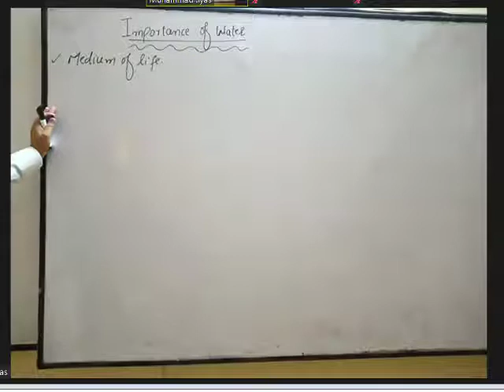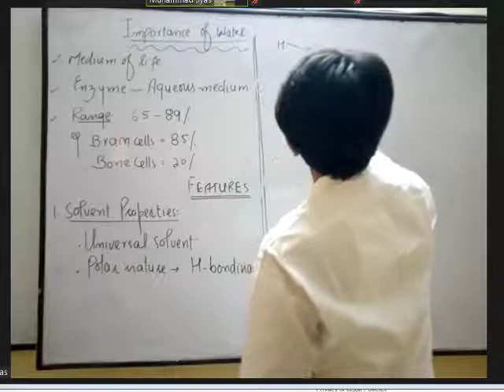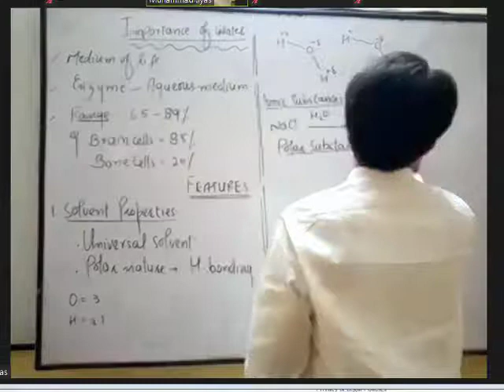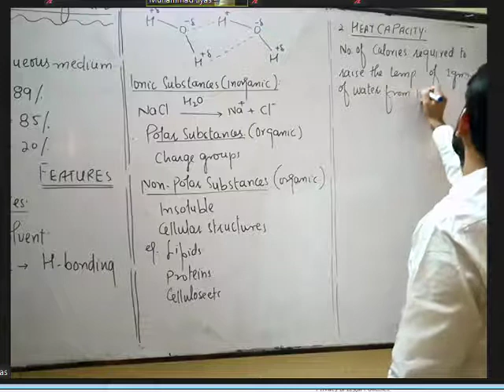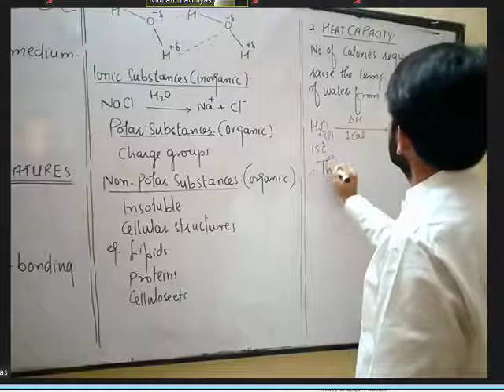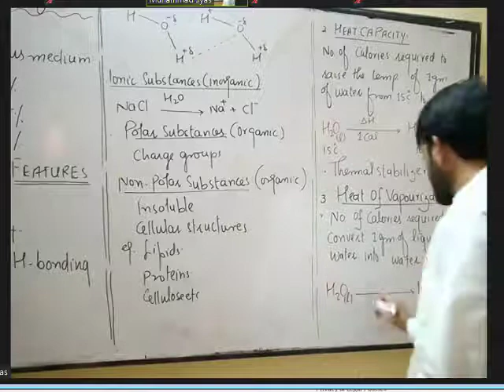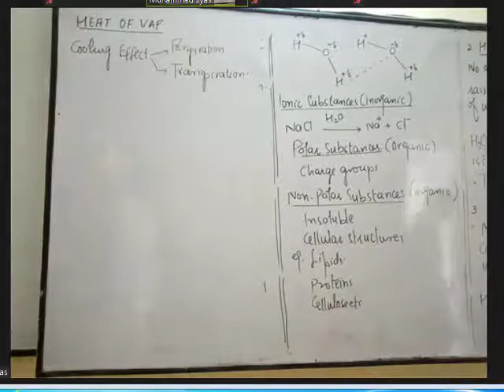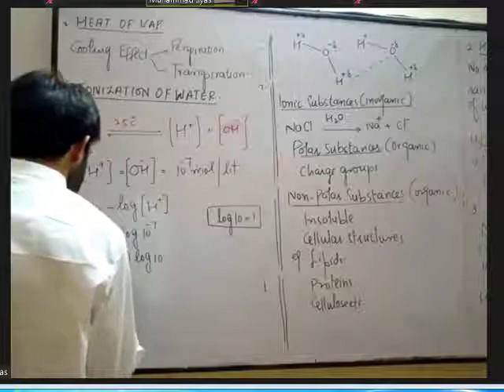Intermediate_Biology_Importance of Water